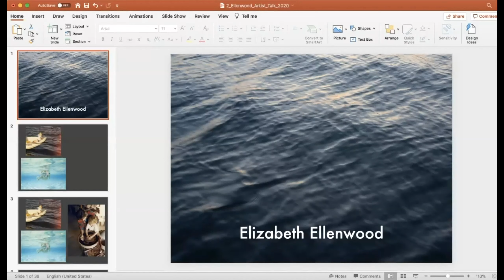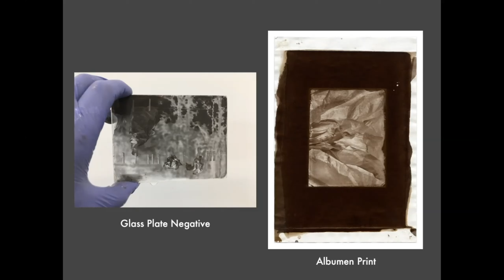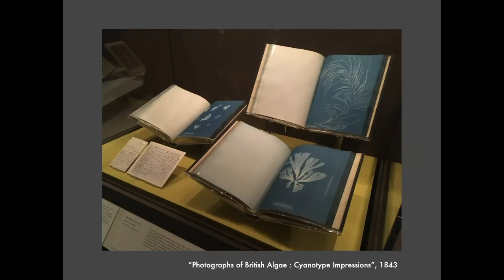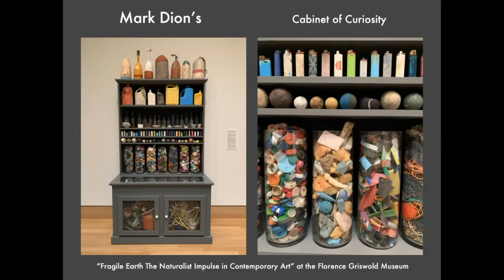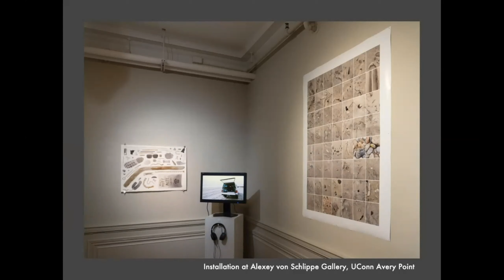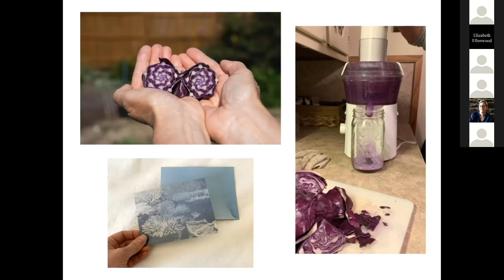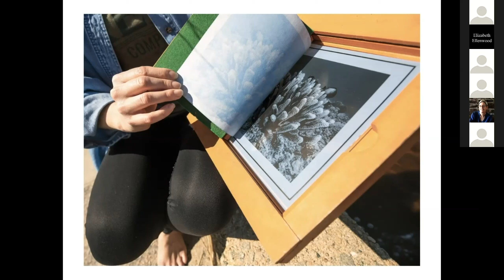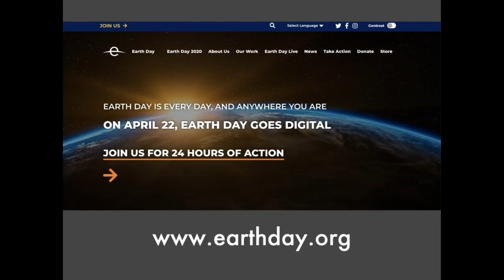2020 UConn Studio Art MFA Candidate Artist Talks: Elizabeth Ellenwood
UConn Studio Art MFA Candidate Elizabeth Ellenwood introduces their work in the 2020 MFA Thesis Exhibition, which can be viewed